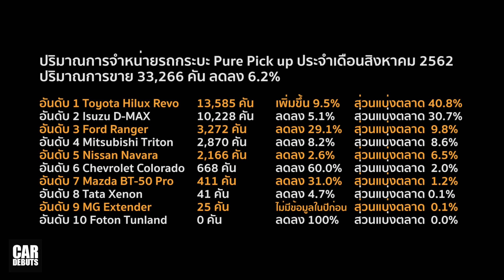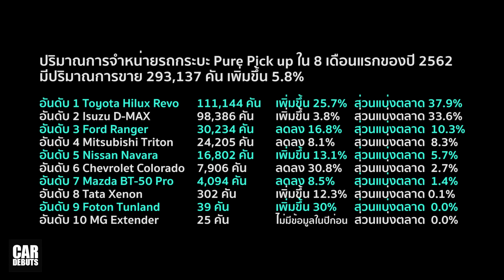10 อันดับ รถกระบะปิกอัพ ขายดีที่สุดในไทย สิงหาคม / 8 เดือนแรกของปี 2562 (2019)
ยอดขายรถยนต์ 10 อันดับ รถกระบะปิกอัพ ขายดีที่สุดในไทย สิงหาคม / 8 เดือนแรกของปี 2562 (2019)

โตโยต้า มอเตอร์ ประเทศไทย เผยรายงานสถิติการขายรถยนต์ ประจำเดือนสิงหาคม 2562 มียอดการขายรวมทั้งสิ้น 80,838 คัน ซึ่งใกล้เคียงกับยอดขายในเดือนกรกฎาคม แต่ลดลง 6.9% เมื่อเทียบกับเดือนเดียวกันของปีที่ผ่านมา ประกอบด้วย รถยนต์นั่ง 33,036 คัน ลดลง 3.3% รถยนต์เพื่อการพาณิชย์ 47,802 คัน ลดลง 9.2% ขณะที่ รถกระบะขนาด 1 ตัน ซึ่งรวมถึง PPV มีจำนวน 38,202 คัน ลดลง 7.5%

ตลาดรถยนต์สะสม 8 เดือน มีปริมาณการขาย 685,652 คัน เพิ่มขึ้น 4.2% เมื่อเทียบกับช่วงเวลาเดียวกันของปีที่ผ่านมา โดยตลาดรถยนต์นั่ง มีอัตราการเติบโตเพิ่มขึ้น 6.0% ตลาดรถยนต์เพื่อการพาณิชย์ มีอัตราการเติบโตเพิ่มขึ้น 3.1%

ตลาดรถยนต์ในเดือนกันยายน มีแนวโน้มทรงตัว รัฐบาลได้พยายาม ดำเนินมาตรการกระตุ้นเศรษฐกิจ รวมถึงค่ายรถยนต์ต่างๆ ยังคงทยอยแนะนำรถรุ่นใหม่ ประกอบกับการนำเสนอ กิจกรรมส่งเสริมการขาย เพื่อกระตุ้นตลาดอย่างต่อเนื่อง อย่างไรก็ตาม ความกังวลต่อการชะลอตัวของเศรษฐกิจ อาจจะส่งผลต่อกำลังซื้อ และการตัดสินใจซื้อ ซึ่งจะส่งผลให้แนวโน้มตลาดรถยนต์ในเดือนกันยายน ยังอยู่ในสภาวะทรงตัว ติดตามช่องของเราทาง Facebook ได้ที่